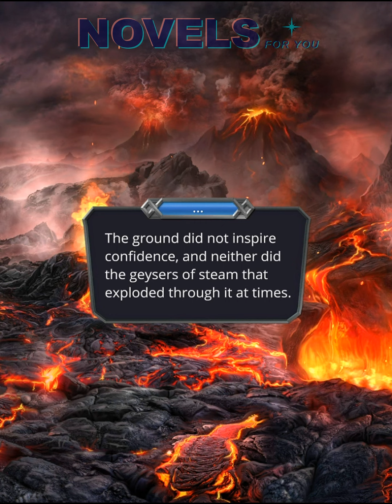PATH OF THE VALKYRIE - Season 1 Episode 3 / Romance Club